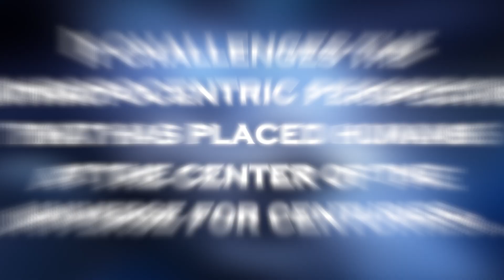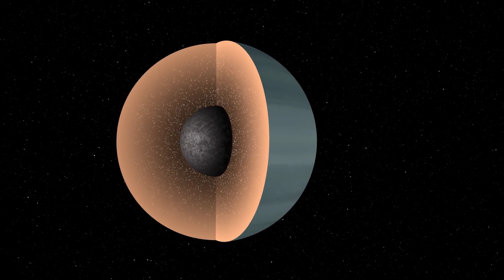James Webb Telescope Announces Clearest Image of Proxima B's Surface